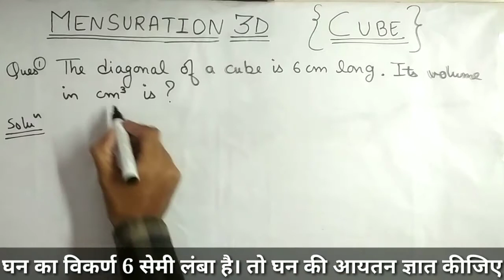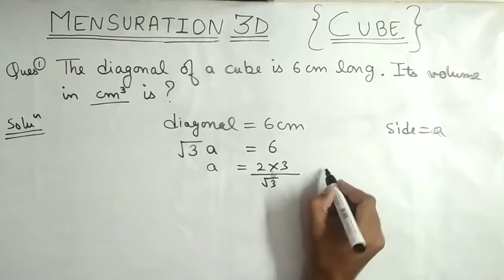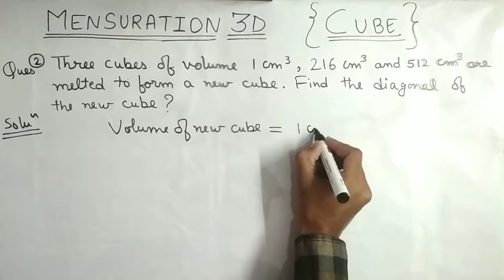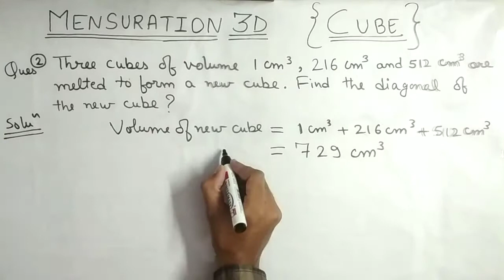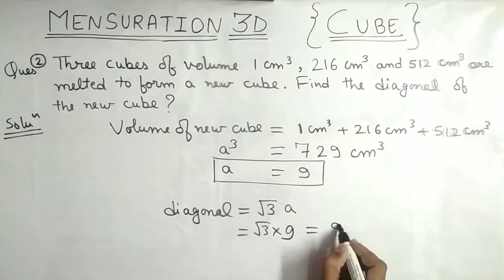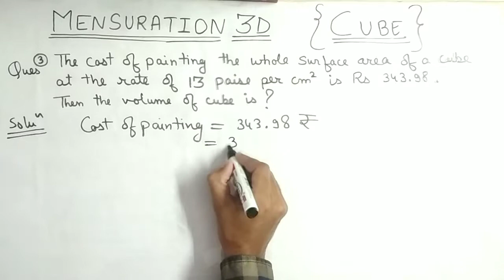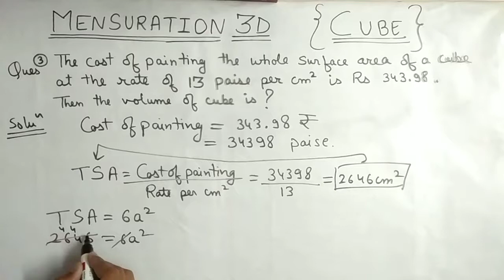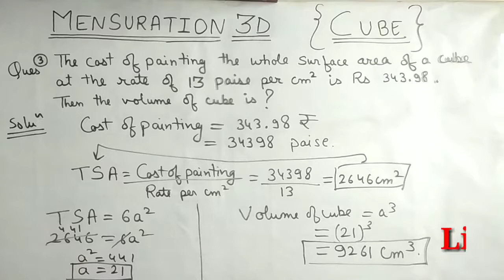Mensuration 3d | cube | volume | TSA CSA | mensuration formula trick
Questions related to mensuration 3d on cube and cuboid is very tricky to solve if you don't know the full concept.
Here is a trick and tips and formula to solve these questions easily and quickly.